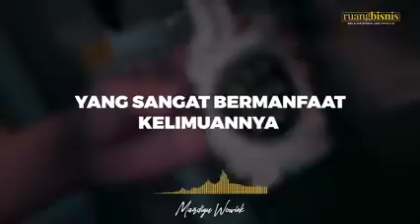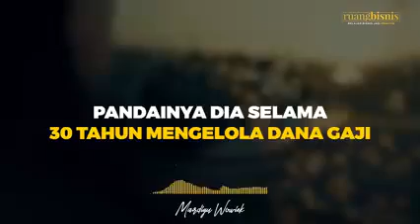Siapa Bilang Mau Kaya Harus Berbisnis - Mardigu Wowiek